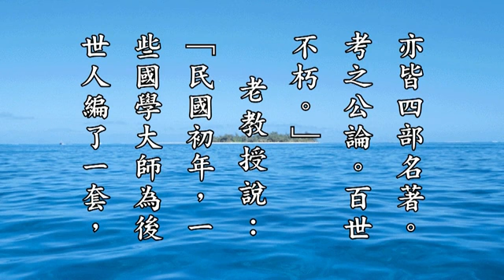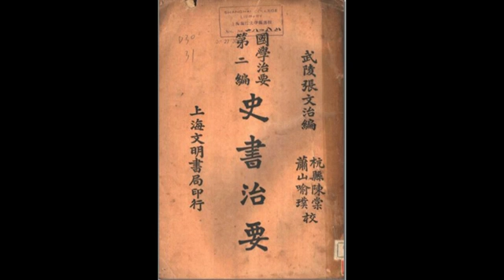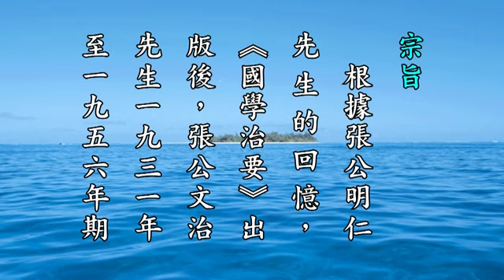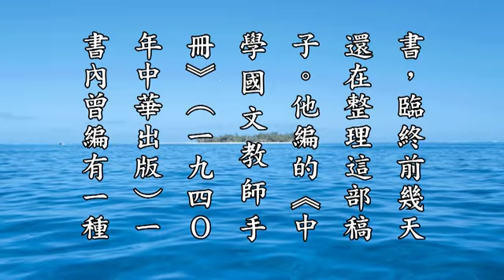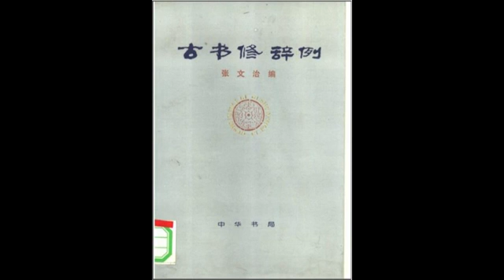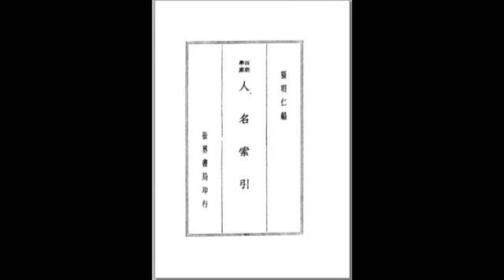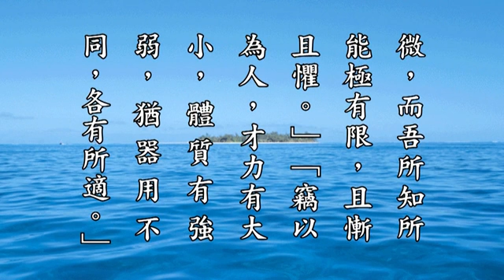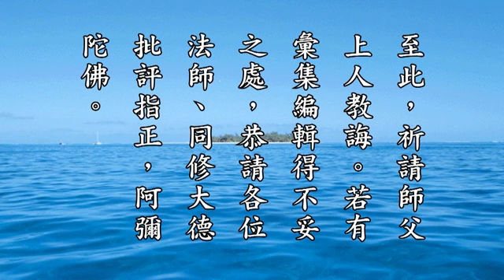国学治要学习 3 妙音